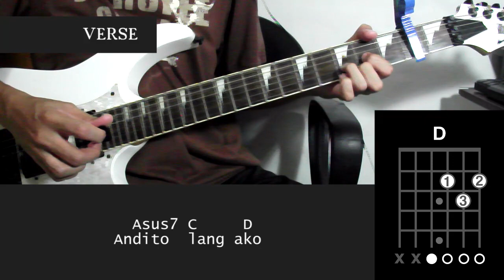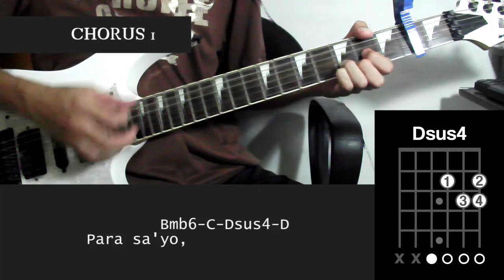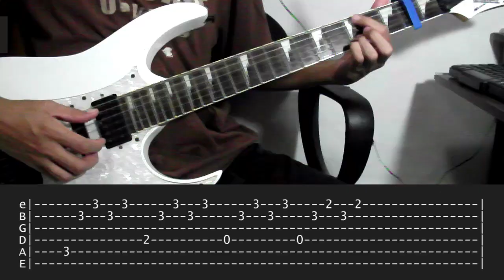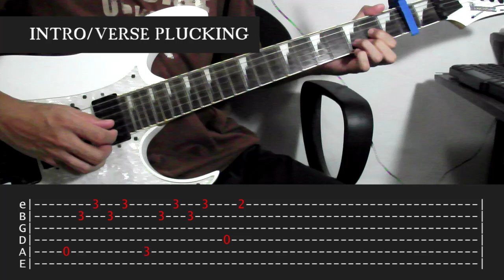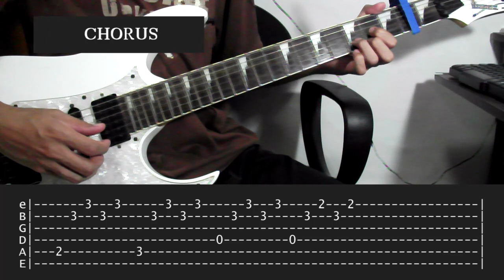Para Sa 'Yo - Juan Karlos Labajo Guitar Chords Tutorial (WITH TAB)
Here's my tutorial for this song complete with EASY STRUMMING and PLUCKING PATTERNS.

My acoustic guitar sounds sh*t so I'm using an electric guitar instead. If you have any problem with that you can give or donate your pricey acoustic guitar to me.